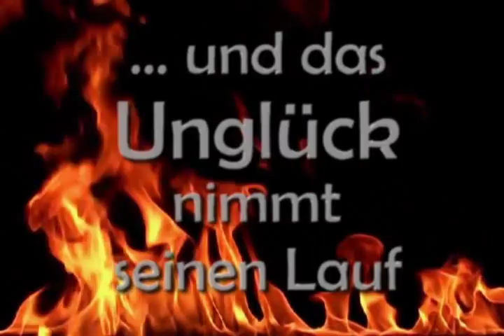Die 7 Todsünden - Trailer zum Jugendbuch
Hochmut, Habgier, Wollust, Zorn, Völlerei, Neid und Faulheit - Kennst du das auch? Du kannst den Mund von etwas nicht voll kriegen und möchtest immer mehr? Oder du willst mit dem Kopf durch die Wand und schlägst jede Hilfe und jeden Ratschlag in den Wind?

Hier finden sich Geschichten über die Todsünden Hochmut, Habgier, Wollust, Zorn, Völlerei, Neid und Faulheit.

Mit einem Nachwort über die Herkunft und Bedeutung der sieben Todsünden.

Gabriel-Verlag, 144 Seiten, ISBN: 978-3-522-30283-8 ab 12 Jahren!
überall erhältlich - als Print-Buch & E-Book!